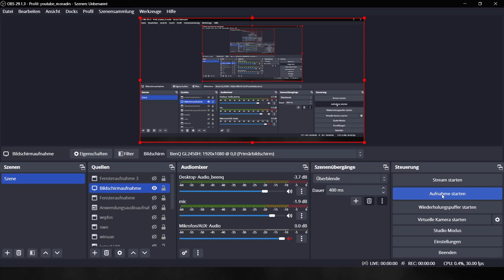kotor1 001 taris1